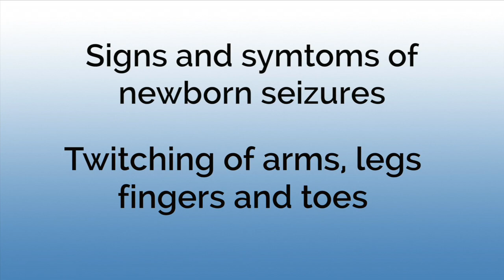Newborn Seizures as a Sign of Birth Injury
In this video, Andrea Shea, RN and on-site labor and delivery nurse for Michigan Cerebral Palsy Attorneys, discusses everything you need to know about neonatal seizures and birth injury. To read the video transcript, visit this